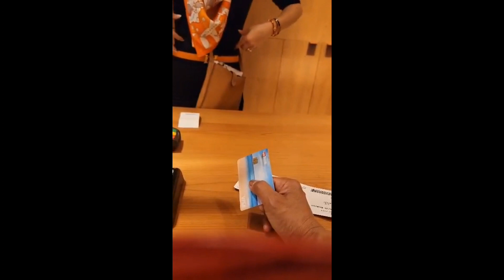UNBOXING my 1st and maybe LAST HERMÈS purchase!